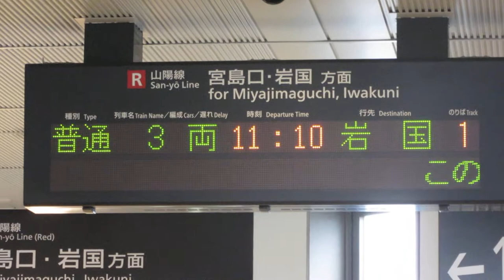JR西日本 廿日市駅 改札口 発車標(LED電光掲示板)